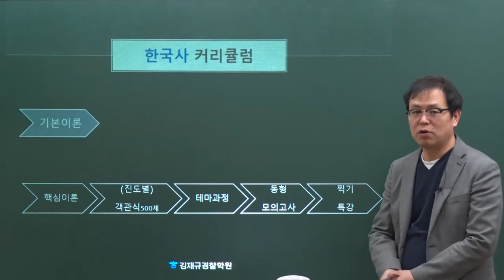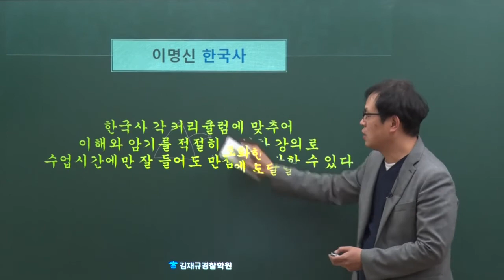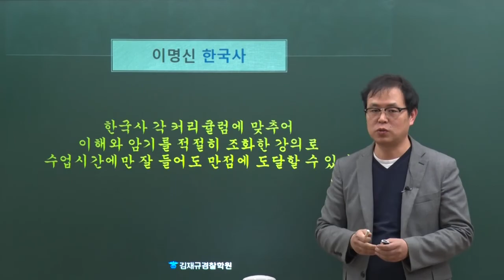경찰공무원 한국사 공부법_이명신 교수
김재규경찰학원 경찰 한국사
커리큘럼과 학습전략 포인트입니다.

김재규경찰학원은
최적화된 교육과정으로
최단기 고득점을 위해
최선의 노력을 다 하고 있습니다!